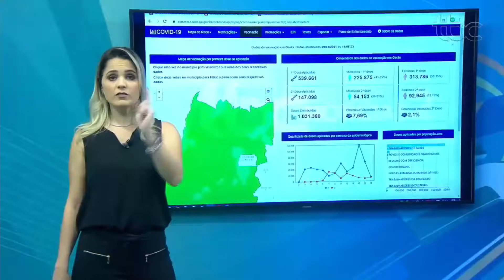MINISTRO DO STF DETERMINA INSTALAÇÃO DA CPI DA COVID-19 NO SENADO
Apresentadores: Guilherme Rigonato e Danuza Azevedo
Repórter:
Imagens: